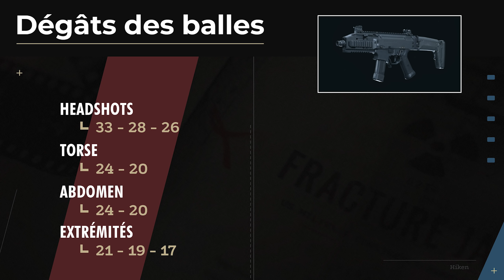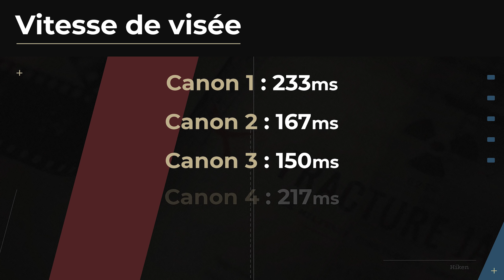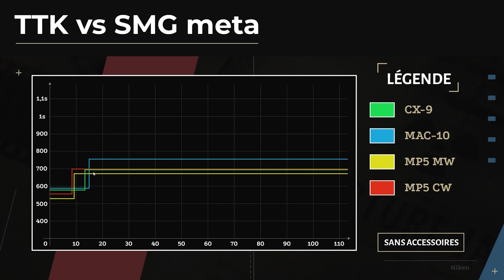La NOUVELLE MITRAILLETTE CX-9 est-elle META? | Statistiques & Meilleures Classes CX-9 WARZONE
Après de nombreux mois d'attente la CX-9 est enfin disponible sur Warzone & Modern Warfare ! Je vous donne un premier aperçu des statistiques de cette nouvelle mitraillette qui a l'air très efficace : excellente cadence de tir, bon TTK, et rechargement très rapide ! Vous retrouverez également les meilleures classes CX-9 à équiper sur Warzone !

00:00 Introduction & Nouveaux Réseaux Sociaux !
01:05 Dégâts, Cadence & TTK
02:25 Chargeur & Rechargement
02:55 Mobilité & Visée
04:07 Contrôle du recul
05:15 CX-9 vs SMG META
06:03 Avis sur l'arme
07:00 Meilleures Classes CX-9
08:01 Conclusion